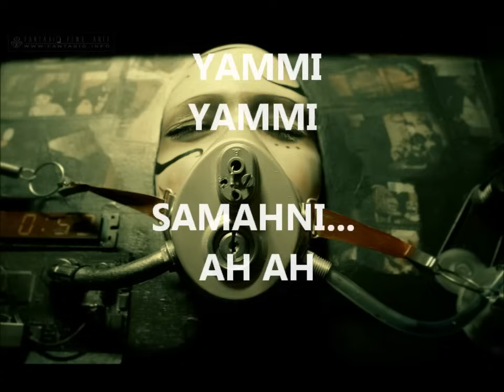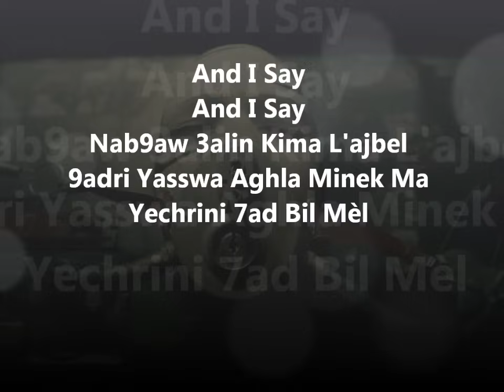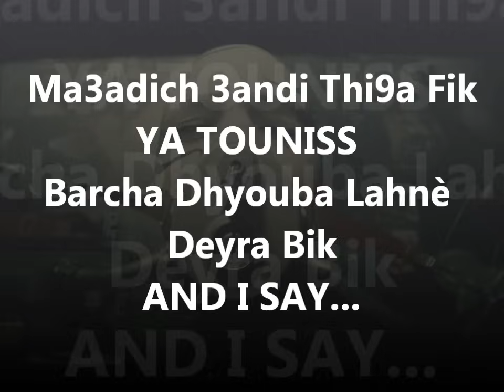O.G ► And I Say ✪ [ Lyrics Video ]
First Track From My New Album [ REDLIGHT ]